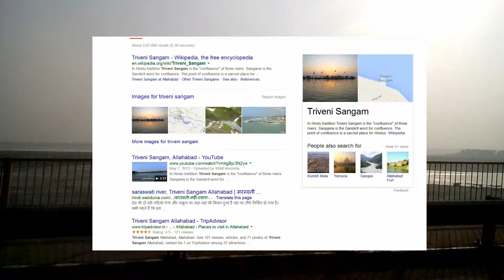1080p | Triveni sangam (Prayag) Flying Tour - [Ganga-sarasvati-yamuna] _ Indian tourism _ $$007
देश की दो बड़ी नदियां गंगा और यमुना का जहां-जहां भी मिलन हुआ है वहां पर तीर्थ निर्मित हो गया है। सभी कहते हैं कि इस मिलन में सरस्वती भी शामिल है